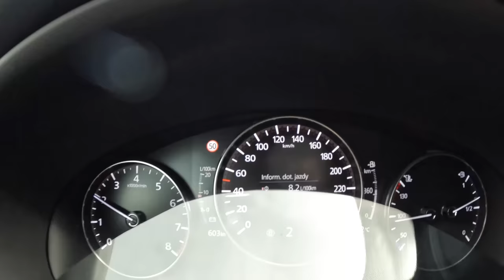2022 Mazda CX-30 [2.0 SKYACTIV-G 150HP] |0-100| POV Test Drive #1231 Joe Black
Car: Mazda CX-30 2.0 SKYACTIV-G 150HP 2022

0:00 Intro
0:09 Walk-around and interior
1:00 Casual driving
2:00 Off-road
3:30 Casual driving
8:45 Acceleration
9:00 Highway
11:00 Acceleration 2
11:23 City drive
14:30 Bumpy road
15:30 Parking
17:00 Casual driving
18:40 Engine view
18:56 Fuel Consumption

Engine: 2.0L Petrol (Gasolina) 4-cylinders
Displacement (cc): 1988
Power: 110 kW/150 hp
Torque: 213 Nm
Transmission: 6-speed manual
Traction: FWD ( Front-Wheel Drive )

Fuel Tank Capacity: 51L
Total Range: 823 km
Weight: 1320 Kg
Cargo Space: 430 Liter
Model: 2022
Date of Production : 2019-
Base Price in Germany : 26.690 EUR

Driver: Joe Black
Video: GoPro Hero 10 Black / Sony a6300 + Sigma 16mm f1.4
Audio: Zoom H2n (recorder) & Roland CS-10EM (binaural microphones)
Edit: MacBook Pro / Final cut Pro X